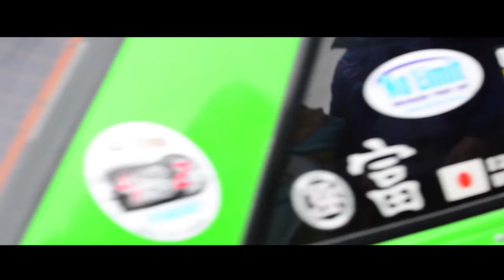День угла 2, Одесса 23.04.2017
День угла 2, яма дрифт, Одесса,
Film by NIKOLAY NERUK
музыка: Justin Timberlake feat. Gwen Stefani & Ron Funches  – Hair Up